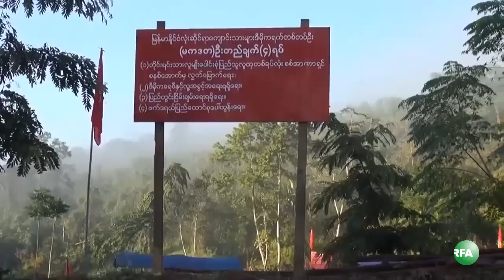ABSDF 25th Anniversary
၁၉၈၈ ခုႏွစ္၊ ရွစ္ေလးလံုး အေရးေတာ္ပံုကာလ ေနာက္ပိုင္း ဖဲြ႔စည္းတည္ေထာင္ခဲ့တဲ့ ျမန္မာ ႏုိင္ငံလံုးဆိုင္ရာ ေက်ာင္းသားမ်ား ဒီမိုကရက္တစ္တပ္ဦး ABSDF ၂၅ ႏွစ္ျပည့္အခမ္းအနားကို ကခ်င္ျပည္နယ္ လိုင္ဇာၿမိဳ႕အနီးက ABSDF ေျမာက္ပိုင္းဌာနခ်ဳပ္မွာ ဒီကေန႔ က်င္းပခဲ့ပါတယ္။ RFA သတင္းေထာက္ ကိုမ်ိဳးေဇာ္ကိုက တင္ျပထားပါတယ္။